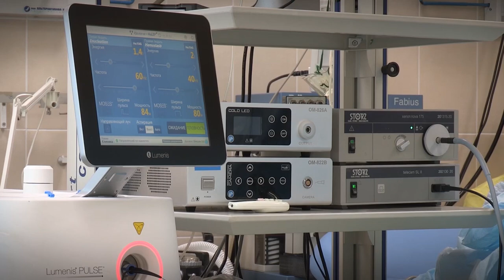El Salvador cuenta con hospitales que pueden detectar y tratar los tumores cerebrales.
El pasado 8 de junio se conmemoró el día internacional de los tumores
cerebrales, una fecha que busca concientizar sobre las causas y riesgos de
esta masa encefálica además de brindar solidaridad y reconocimiento tanto a pacientes como a sus familiares.